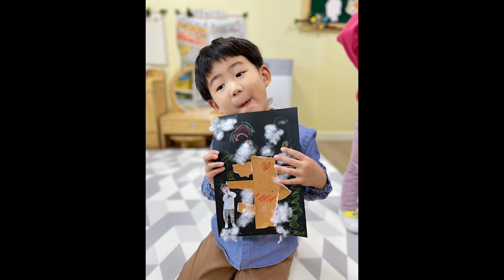나의 다섯 살 이야기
첫째 다섯 살 유치원 수료 기념^^